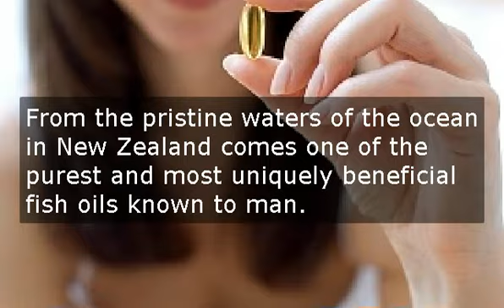How Much Fish Oil